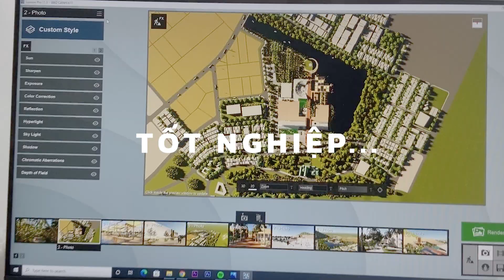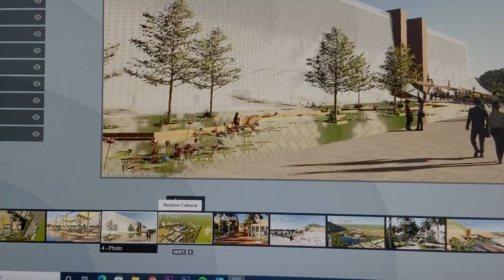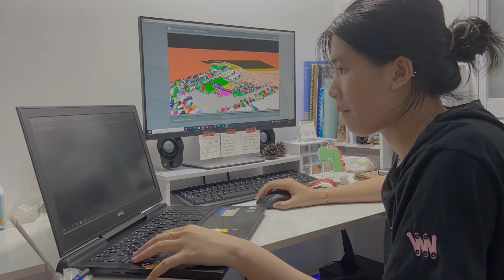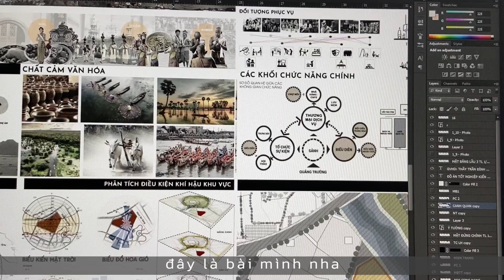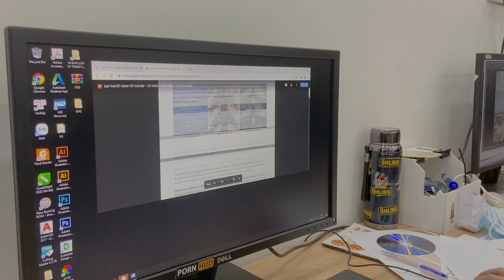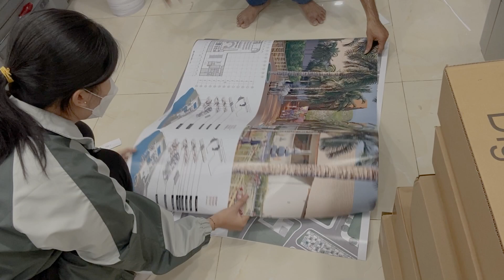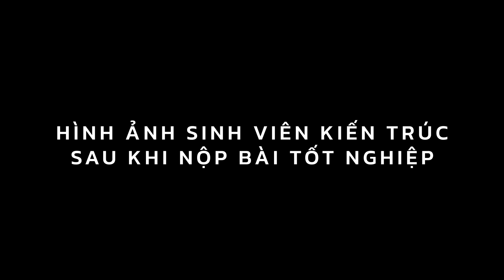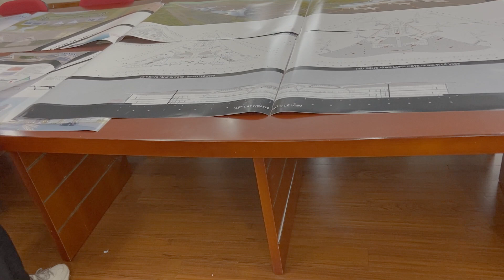Trường Kiến trúc mùa tốt nghiệp sẽ như thế nào? Theo chân Di Di đi nộp bài tốt nghiệp... | Di Di Art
Hello hello, mình đã tỉnh dậy sau 1 tuần tốt nghiệp và hôm nay mình đã quay lại với 1 vlog tốt nghiệp nữa đây. Các bạn cùng theo chân mình đi nộp bài tốt nghiệp nhé.

📺 Các bạn xem xong video nếu thấy hay thì đừng quên LIKE, SUBSCRIBE và SHARE giúp Di Di nha 🌼 Và có thể để lại chiếc comment cho những chủ đề các bạn muốn mình làm nhé.
Tớ cảm ơn rất nhìuuu 💗
📍 Bản quyền thuộc về Di Di Art.